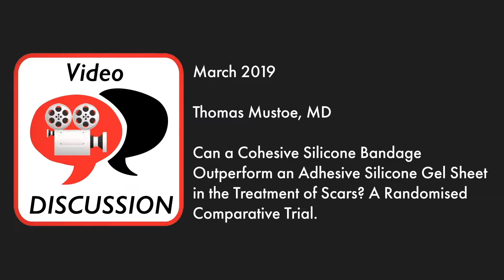Treating Scars with Silicone Bandages —Video Discussion by Thomas Mustoe, MD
In this video, Dr. Thomas Mustoe discusses the article, “Can a Cohesive Silicone Bandage Outperform an Adhesive Silicone Gel Sheet in the Treatment of Scars? A Randomized Comparative Trial ” by Moortgat, Meirte, Maertens, Lafaire, De Cuyper, and Anthonissen, which appears in the March 2019 issue of Plastic and Reconstructive Surgery, Volume 143 Issue 3.